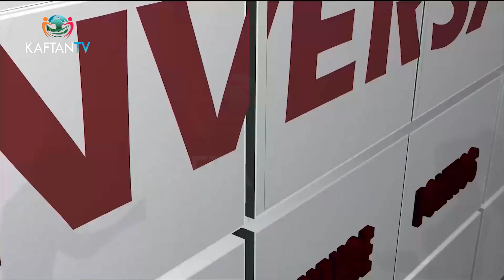Conflict Resolution in Society: A Conversation with Zullaihat Ohiare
Join Host Mikki Attah as she sits down with Zullaihat Ohiare, Chairperson of the Young Lawyers Forum, Garki. They delve into the crucial topic of conflict resolution in society, exploring its importance, challenges, and potential solutions.